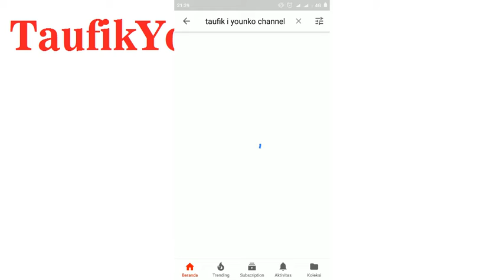Jadi gini...... yah. Awal awal . Animasi pertama gua .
Yo

yo